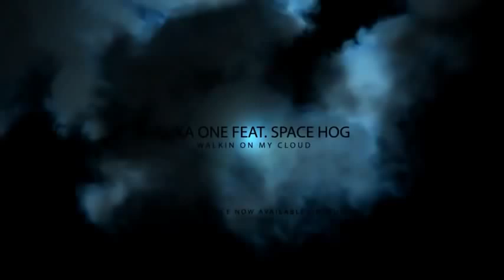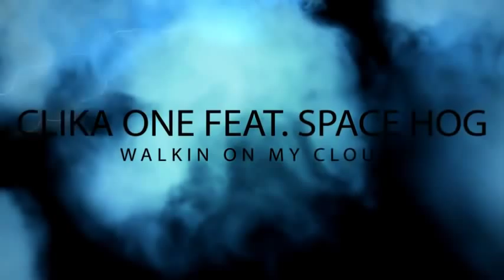WALKING ON THEM CLOUDS- ESE BROWN ,SPACE HOGG & ROMERO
MERO MERO / CLIKA ONE MUSIC-